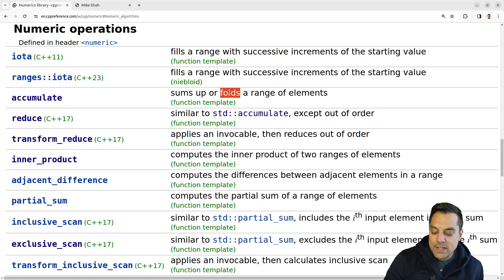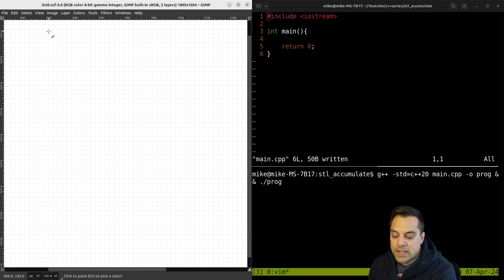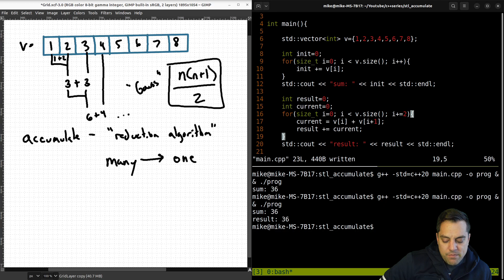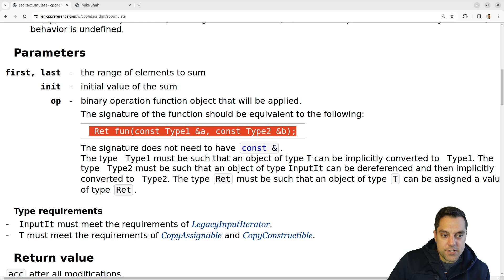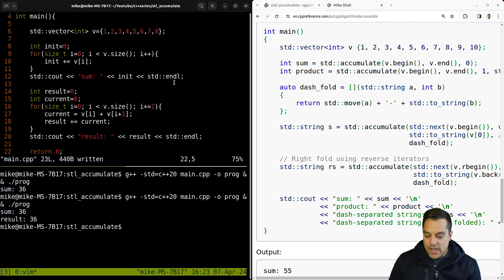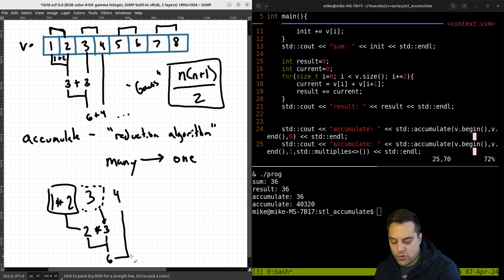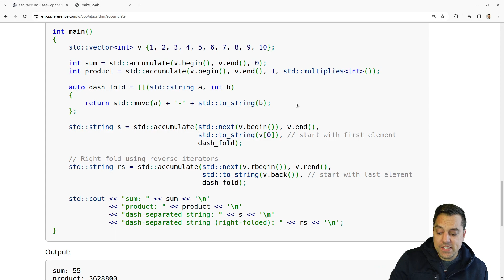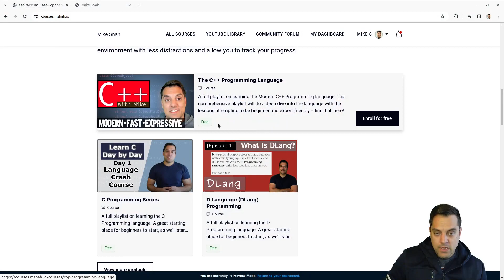C++ STL numeric - std::accumulate (fold) | Modern Cpp Series Ep. 183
►Lesson Description: In this lesson we take a look at std::accumulate -- which has been around since C++ 98. This is a powerful algorithm also known as 'fold' for summing up, or otherwise performing a 'fold' operation using some binary operation. One gotcha is to make s sure the initial type matches your result (as this is determined at compile-time by the template parameter type). I'll show in this example how to think about 'fold' operations, and shortly we will talk about a related operation known as 'reduce'.